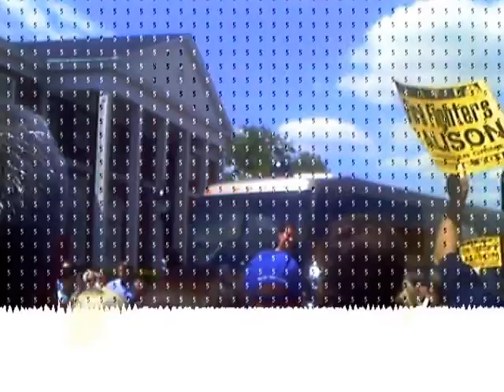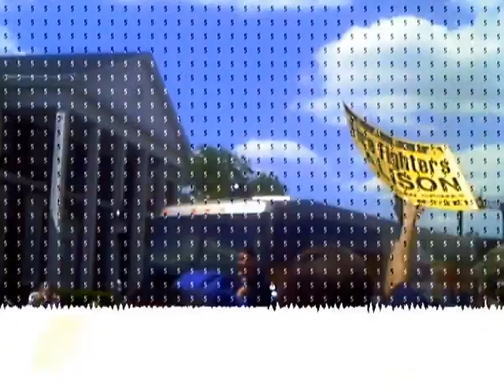AlisonInMadLand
Democratic Challenger for Mitch McConnell's senate seat visits at Covington's MaiFest 2014.